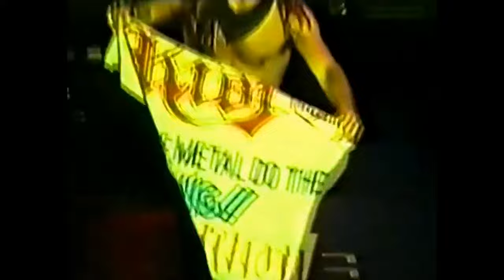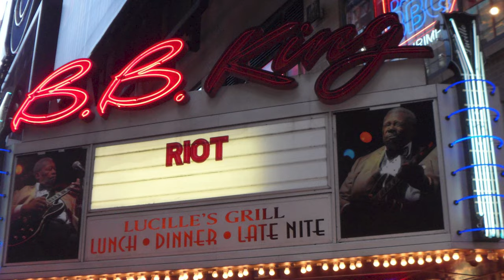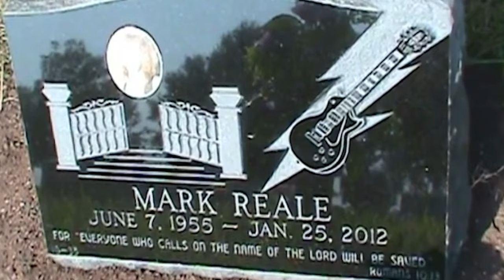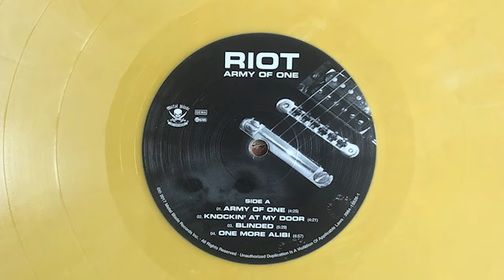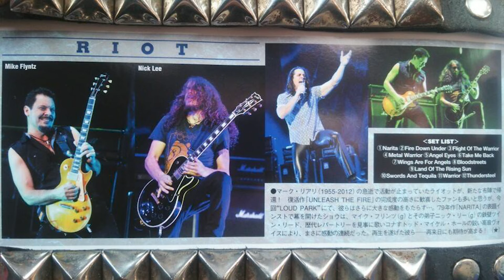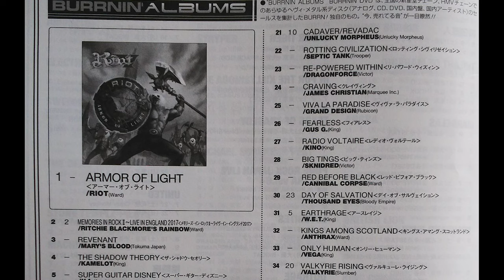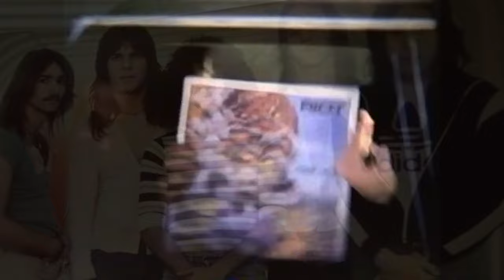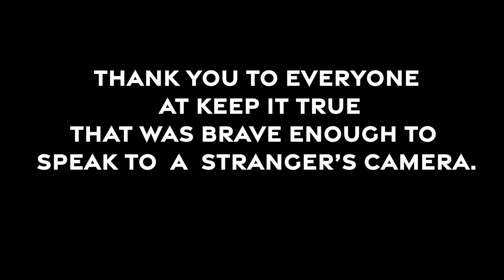Immortal Soul - A Riot Tribute & Concert Film - Chapter 4 "Shine On "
This is it, the Grand Finale!  The 4th and final installment of the Riot documentary film mini series "IMMORTAL SOUL".  Chapter 4 "SHINE ON" is where we tie together all the loose ends!

We start in 2009 with the Thundersteel lineup reunion and the release of the Immortal Soul album, followed by the sudden and tragic passing of Riot leader and founder Mark Reale. After much deliberation, remaining members Mike Flyntz and Donnie Van Stavern decide to continue bringing the music to the people. In depth interviews with each illuminate how they decided to move forward and carry the Riot legacy on, while looking towards the future. All the stories come full circle; the evolution of the sound and style, the passing of the torch to various band lineups, the story of the new generation of fans, and framing the musical output and legacy of one of the greatest American heavy metal bands of all time!

00:00 Intro
2:22 Thundersteel Re-union
18:30 passing of Mark Reale
29:00 Riot V begins
01:02:00 Warrior Montage